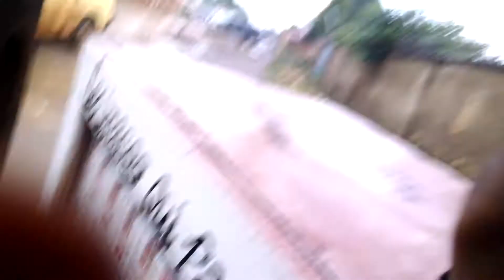MSN Ygwe lushi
Il n'y a pas le saut métier on essaye de faire un plus